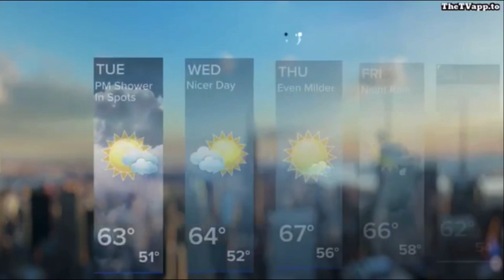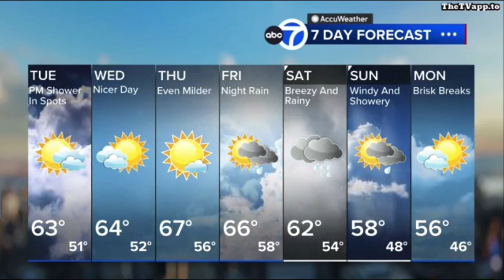WABC | Eyewitness News This Morning 6am Open, Rejoin, and Close - October 17, 2023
Newscast hosted by Mike Marza and Shirleen Allicot